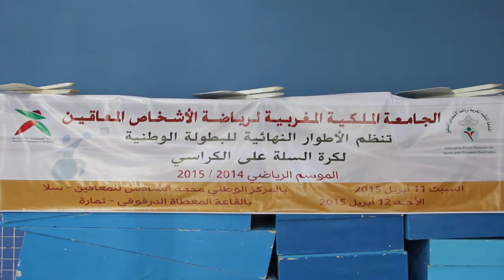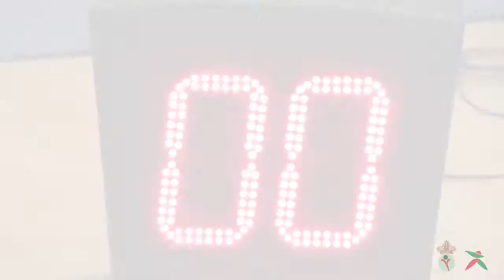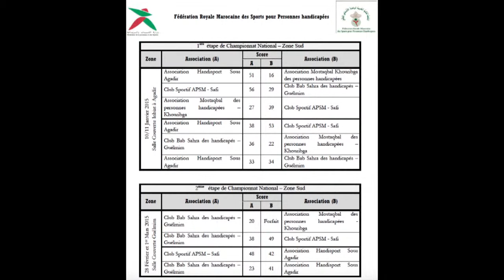Finale du Championnat du Maroc de Basket sur fauteuil 12 avril 2015